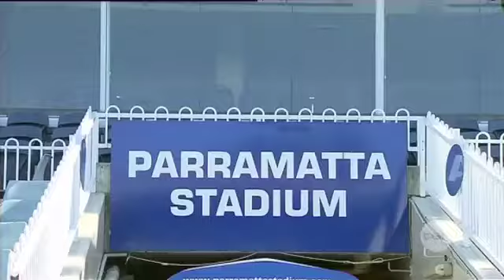Will Mannah make it?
Fri 03/05/2013: Just days after fears of a broken leg, the Eels are refusing to rule out a shock comeback by prop Tim Mannah against the Cowboys